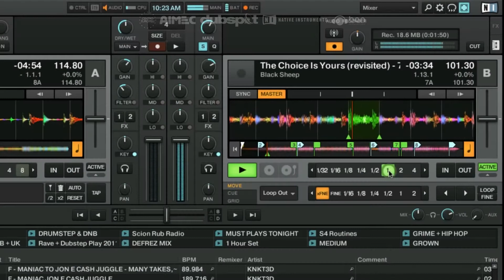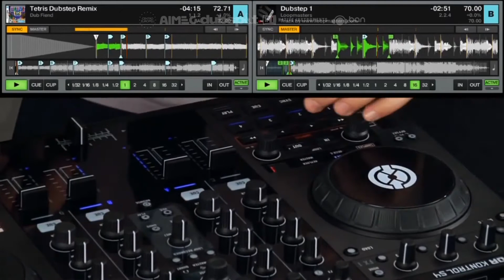Conteúdo abordado no curso DJ Shiftee no Brasil (AIMEC / Dubspot)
Saiba mais sobre os aspectos que serão abordados neste grande curso.

Oportunidade única para os amantes da discotecagem, seja em qualquer estilo.
Aprenda a incluir hardwares em suas apresentações.

CDJs, Toca-discos, controladores MIDI, Traktor, Serato. Com as técnicas aprendidas nesta oportunidade, você poderá aplicar em qualquer plataforma.

Em qualquer estilo musical.